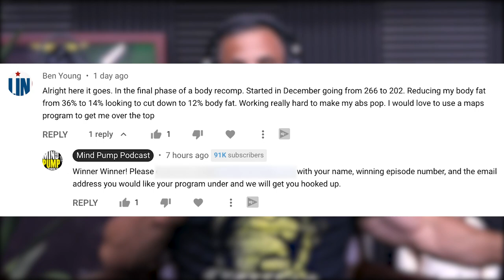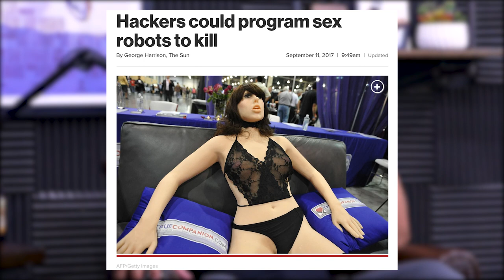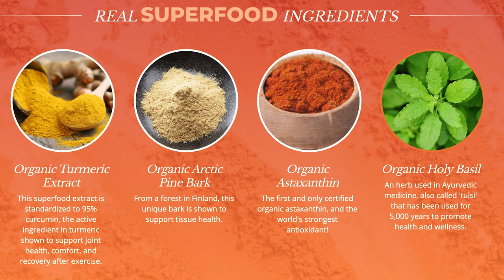1574: Prevent Muscle Loss When Cutting, Muscle Imbalances From Sports, & More (Live Coaching)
00:00 - Organifi Move Giveaway + June Prime 50% Off
01:01 - Mind Pump Training Updates: The paradox of fat loss and is Adam a workout at-home guy now?
10:25 - Should we fear sex robots?!
15:45 - Mayweather vs. Paul recap: Is boxing dead?
27:30 - The guys speculate on the future of CGI and how it will impact Hollywood.
34:21 - Adam’s adventure at the DMV.
41:13 - When is the last time you saw Sylvester Stallone?
42:50 - Special product promotion from Organifi.
45:03 - How adolescence has gotten stretched out.

48:45 - Quah question 1 – Is there a way to improve strength or aesthetics without overtaxing the central nervous system?
58:51 - Quah question 2 – Do you have any suggestions on how I should change my diet or supplementation when on my menstrual cycle?
1:08:20 - Quah question 3 – What are some techniques for overcoming wrist pain when lifting?
1:13:31 - Quah question 4 – How can I prevent muscle loss when cutting?
1:22:13 - Quah question 5 – Any suggestions of programming if I have a history of muscle imbalances due to my sport?

The No-Cardio Way to Burn Fat & Age-Proof Your Body w/ MindPump Co-Host Sal Di Stefano!

Mind Pump 1125: Dr. Jolene Brighten- What You Need To Know About The Menstrual Cycle

People Mentioned

Dr. Stefanie Cohen, DPT (@steficohen) on Instagram

Dr. Jolene Brighten (@drjolenebrighten) on Instagram

Dr. Gabrielle Lyon, DO (@drgabriellelyon) on Instagram